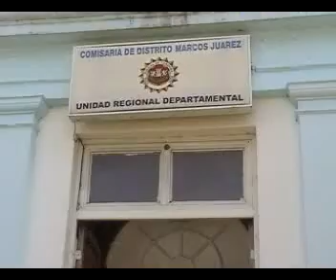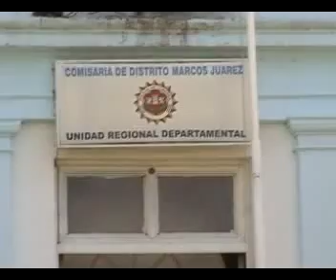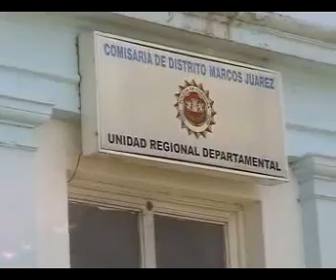SUBCRIO CRISTIAN LUJAN, ROBOS Y ACCIDENTES DE LA DEPARTAMENTAL